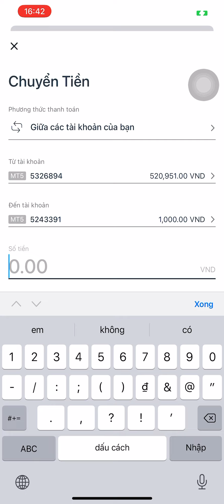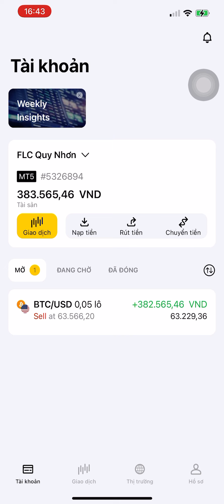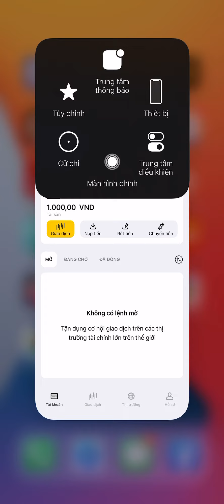ATH Bitcoin Short Sellers | 1000₫ Một Nghìn Đồng